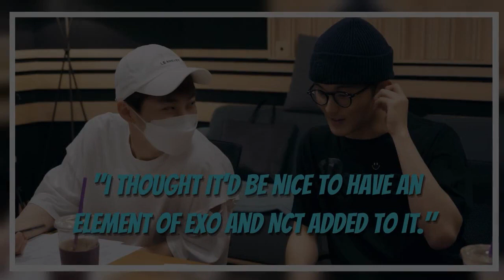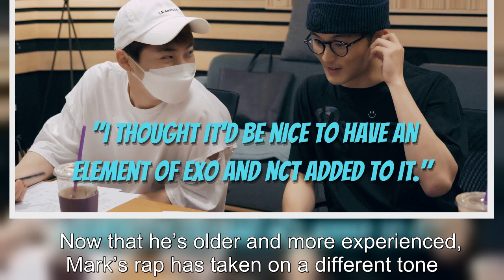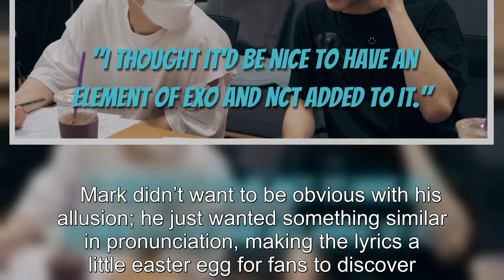NCT's Mark Flexes His Songwriting Skills For His Part In "How We Do" By EXO's Xiumin